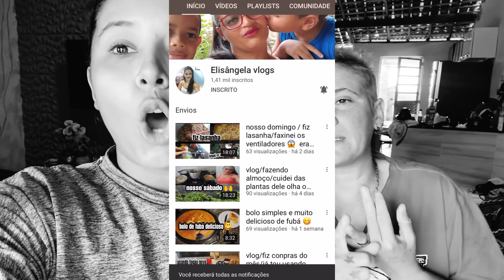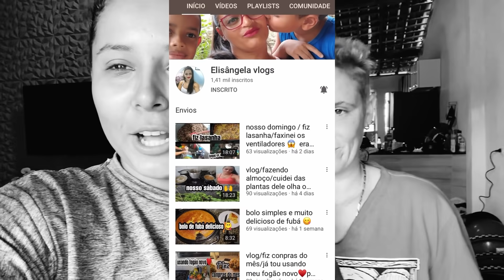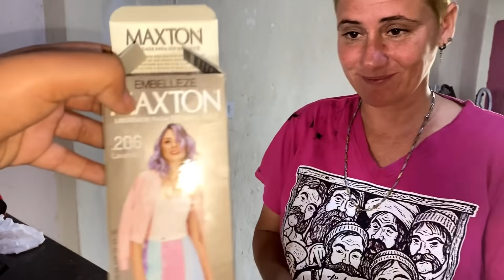Nossa manhã/Canal Andrelin